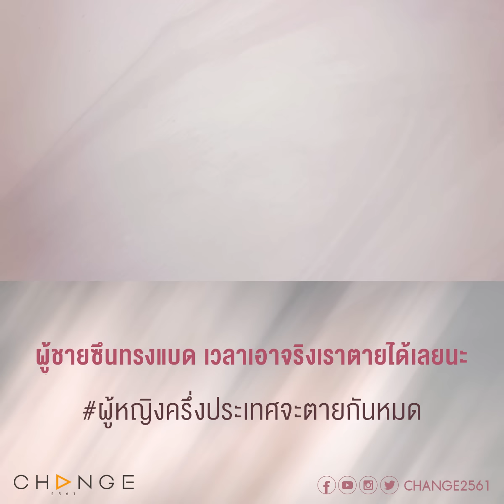ผู้หญิงครึ่งประเทศจะตายกันหมด⚠️ ขอร้องละนะ แกแบดต่อไปเถอะ อย่าแสนดีแบบนี้ [รากแก้ว ตัวอย่าง EP7]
รากแก้ว EP7
วันพฤหัสบดีที่ 10 พฤศจิกายน เวลา 20.30 น.
ทุกวันพุธ - พฤหัสบดี เวลา 20.30 น. ทาง